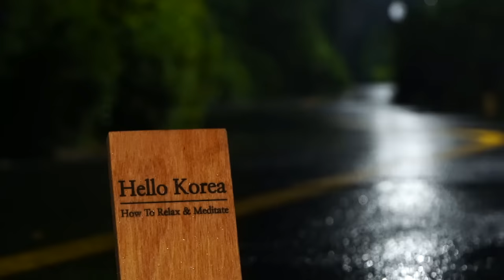한밤중에 공원 산책길 숲에 내리는 폭우 빗소리, 그리운 사람이 생각나는 양평읍 갈산공원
한밤중에 공원 산책길 숲에 내리는 폭우 빗소리, 양평읍 갈산공원 비오는소리 ASMR.
푸른 숲길이 아름다운 갈산공원, 깊은 밤에 내리는 비오는 풍경.
촬영장소: 경기도 양평군 갈산공원